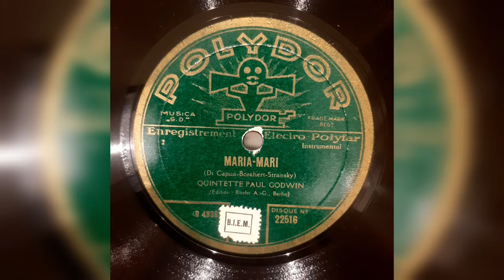Maria Mari - Quintette, Paul Godwin